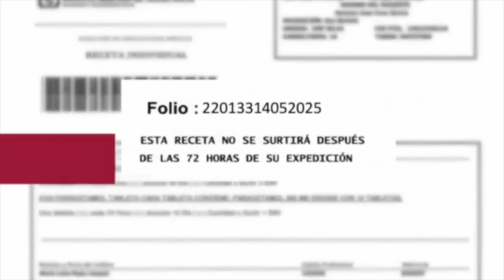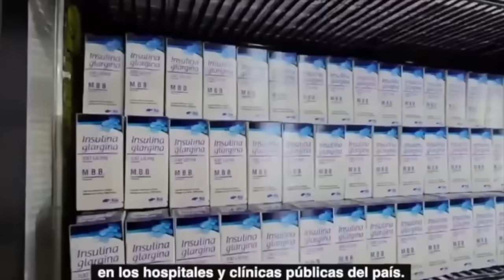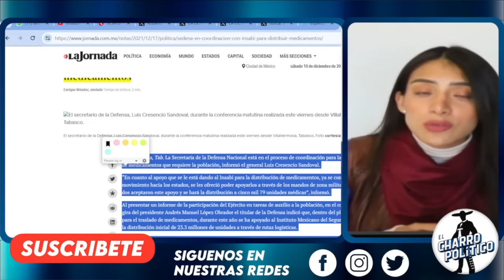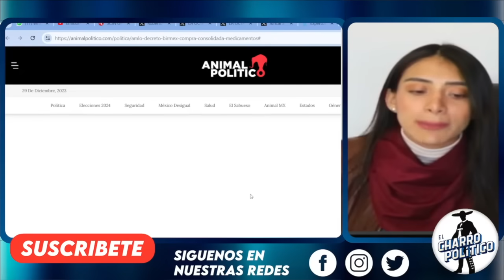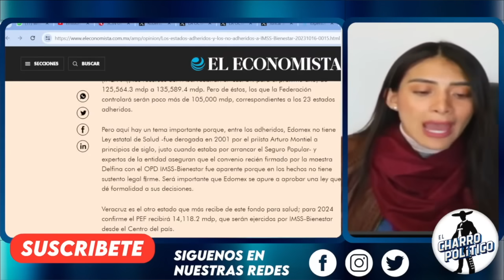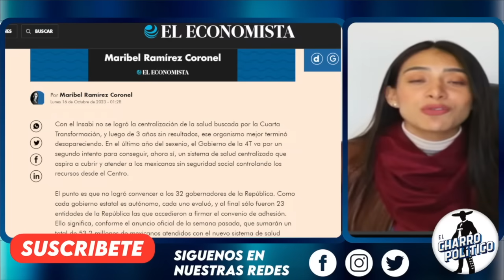ANTES DE FIN DE AÑO!